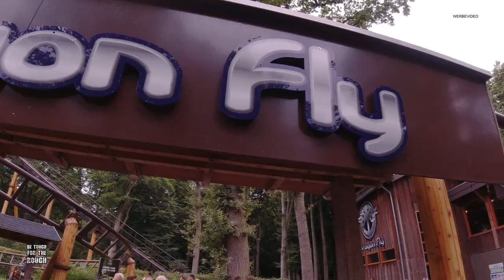DUINRELL Wassenaar (VLOG) - Erlebnispark am Meer (NL)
Vor über 20 Jahren besuchte ich zuletzt den Erlebnispark Duinrell im niederländischen Wassenaar. Damals war "Splash" das Highlight des Parks und der einzige Coaster war die "Kikkerachtbaan", die auch heute noch fährt und sich größter Beliebtheit erfreut! Mittlerweile hat der Park aufgerüstet um einen Gerstlauer Euro Fighter, Sky Fly und einen tollen Family Coaster.  Ansonsten wurde besonders dem Tikibad viel Aufmerksamkeit gewidmet, was mit unglaublichen 21 Wasserrutschen aufwarten kann! Wir haben diesmal nicht ganz so viel Aufnahmen machen können, da sehr viele Leute im Park waren und wir daher nach drei Stunden zu unserer Unterkunft zurückkehrten. Viel Spaß mit diesem kurzweiligen VLOG!

Cream Blade - Daydream (feat. romi)